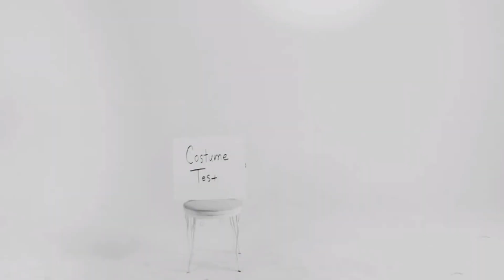Drew Pare - Screen Test